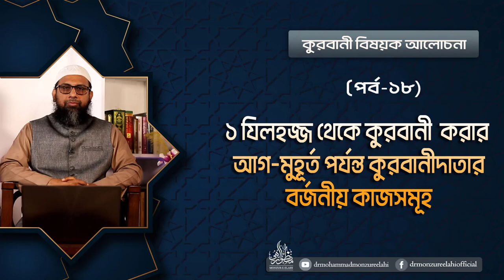কুরবানী বিষয়ক ধারাবাহিক আলোচনা (পর্ব-১৮)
বিষয়ঃ ১ যিলহজ্জ থেকে কুরবানী  করার আগ-মুহূর্ত পর্যন্ত কুরবানীদাতার  বর্জনীয় কাজসমূহ।

সহযোগী অধ্যাপক
ইসলামিক স্টাডিজ
জাতীয় বিশ্ববিদ্যালয়